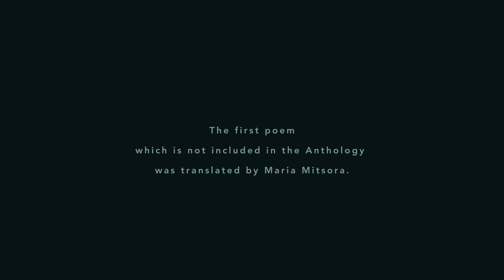Austerity measures. Δύο ποιήματα του Χρήστου Αγγελάκου.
Austerity measures. The new greek poetry
Τα ποιήματα του Χρήστου Αγγελάκου διαβάζουν η Όλια Λαζαρίδου και ο ίδιος.
Σκηνοθεσία: Μανώλης Μαυρής
Ηχολήπτης: Παναγιώτης Παπαγιαννόπουλος
Ευχαριστούμε τη Δάφνη Ρόκκου και τη Μαρία Μήτσορα